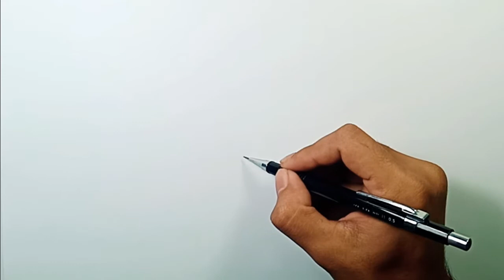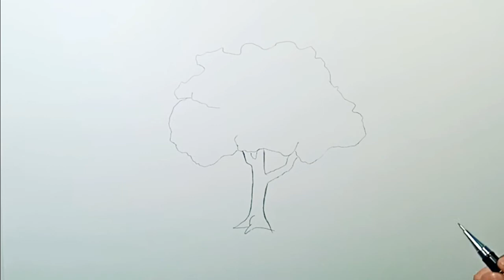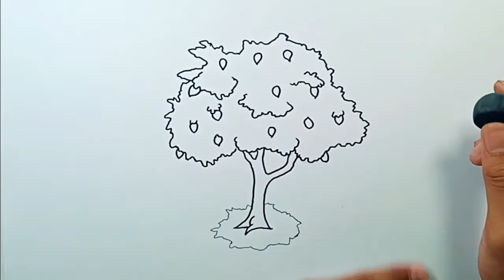How to Draw Lemon Tree